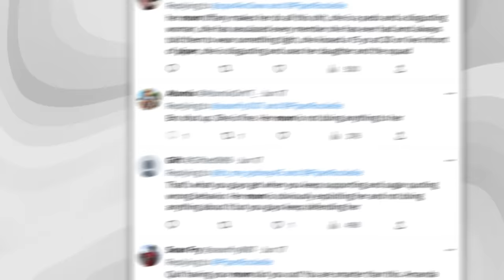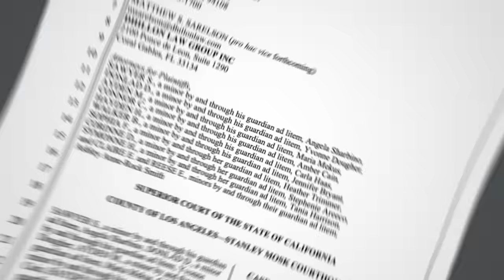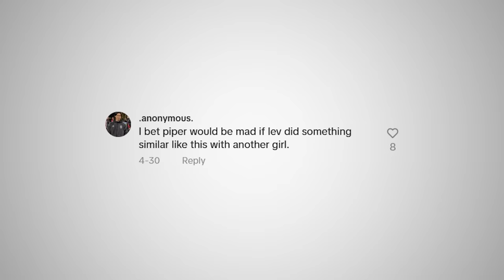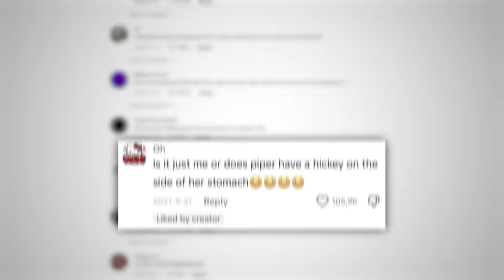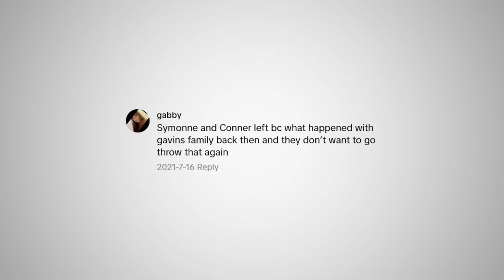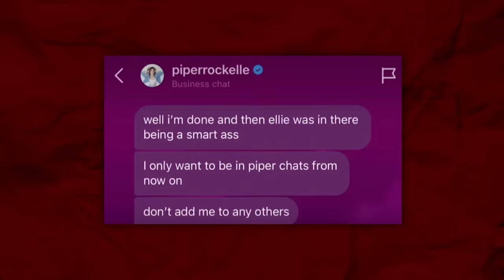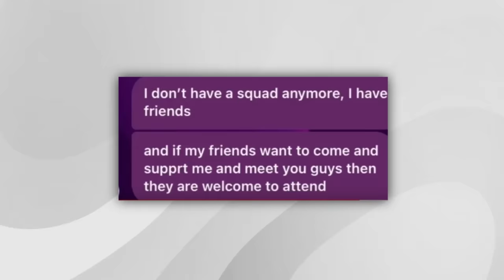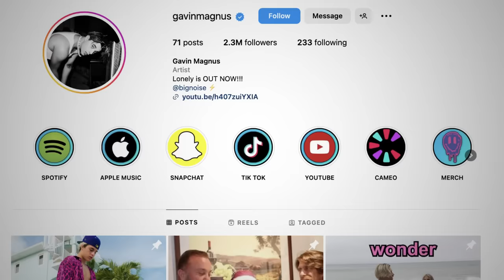Piper Rockelle SPEAKS OUT Why Everyone Left The Squad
GUYS, Piper Rockelle’s friends are leaving her one by one, and the lack of people in her squad is starting to become really SAD. And while some of it can be blamed on her mom, she’s also the reason for so much of this drama, and she’s had a lot to say about it.